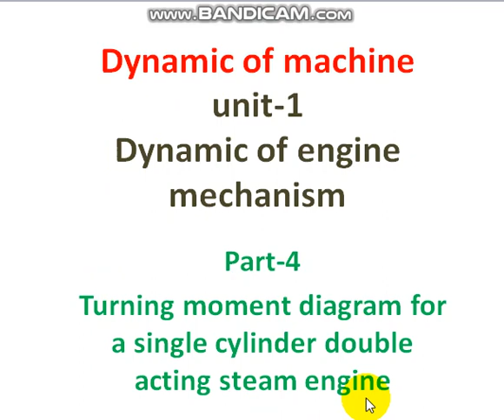Turning moment diagram for a single cylinder double acting steam engine ,part-4,unit-1,DOM